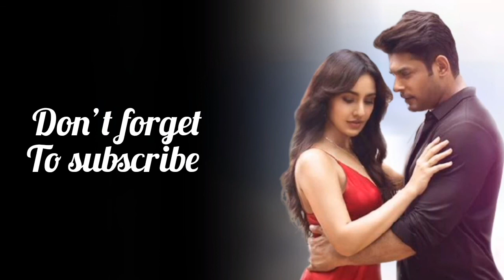Dil ko kara aya।।Neha kakkar & Yasser Desai।।JB Music Studio Presents।। 2021।।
Song:Dil ko kara aya
Singer:Neha kakkar & Yasser desai
Act:Shiddhart shukla & Neha sharma
Editing:KZ Nafiz Mahmud
Label:JB Music Studio

Thanks.